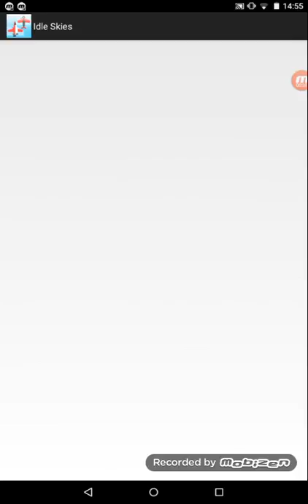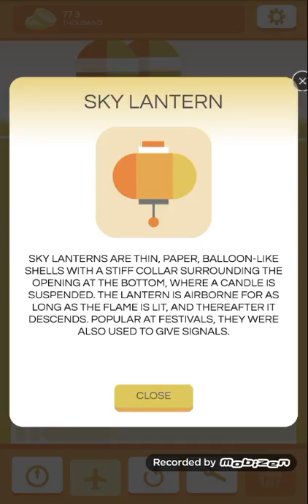Idle Skyes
Sorry it cuts off